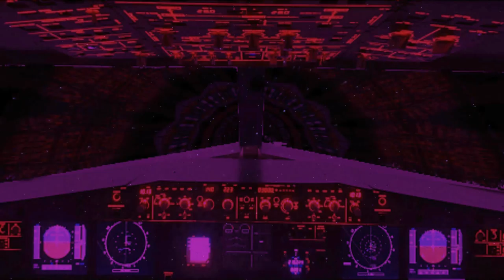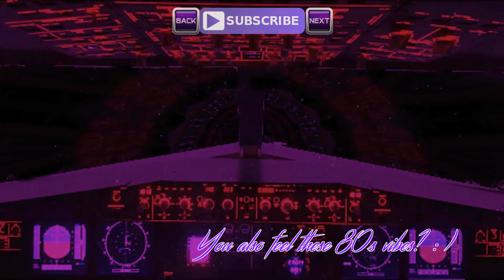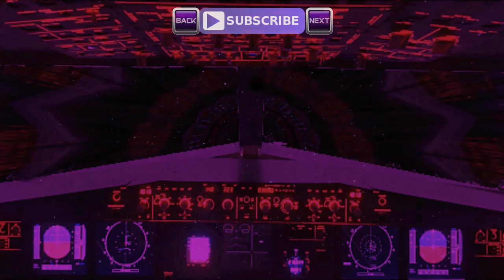Aries Beats - Miami Vice (Retro Synth Pop) 2017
➤➤➤ 80s Synthwave Retro Electro | 80er New Wave Synth Pop

- 100 BPM
- 2017 - January / Januar / Enero
- Genre & Beschreibung - 80er Synthwave Disco Pop Instrumental Musik Beat 80's Type / 80s Retrowave Instrumental Music
Titel: Aries Beats - Miami Vice

➤ Terms